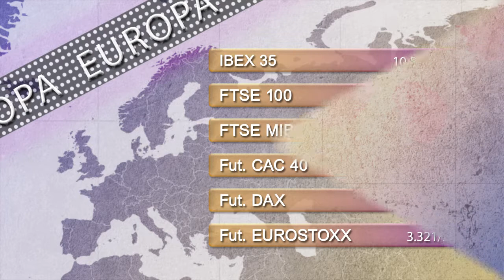Vídeo soportes y resistencias de los principales indices de Bolsa y divisas